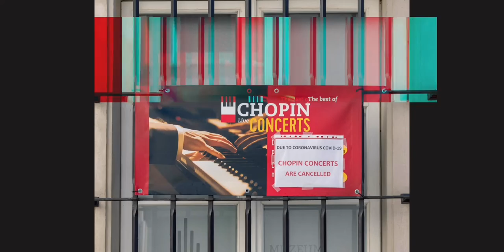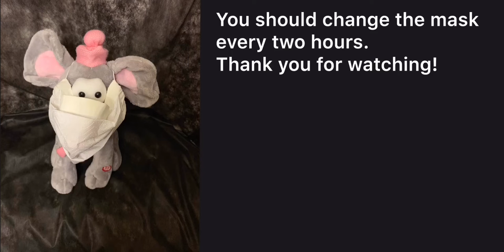How to make a FACE MASK - EASY and FAST DIY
In the video you will find step by step instruction of making the face mask easy and fast

Music in the video:
Frederic Chopin – Nocturnes, Op. 9: No. 2 in E-Flat Major
The Platters – Only you

Additional pictures:
Photo by Captionery on Unsplash
Photo by Adli Wahid on Unsplash
Photo by Dark Labs on Unsplash
Photo by Josh Hild on Unsplash
Photo by Ankhesenamun 96 on Unsplash
Photo by Ryan Lum on Unsplash
Photo by Krzysztof Kowalik on Unsplash
Photo by Adam Nieścioruk on Unsplash